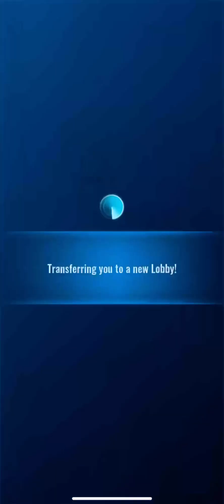Battling The Mortem Rex Boss Raid in the Day, [No Background Music.] (1/2.)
(I fought and battled the Mortem Rex Throughout the beginning, put in every end, I didn’t catch him for that, knowing I lost the battle against the Mortem Rex, twice.)